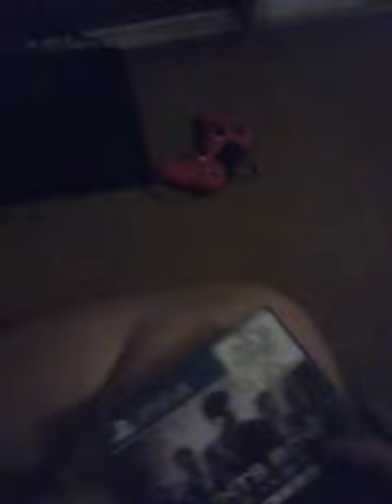2 Things I Got From Today